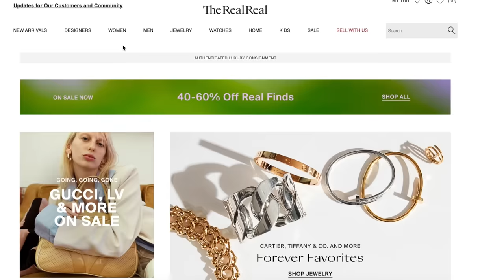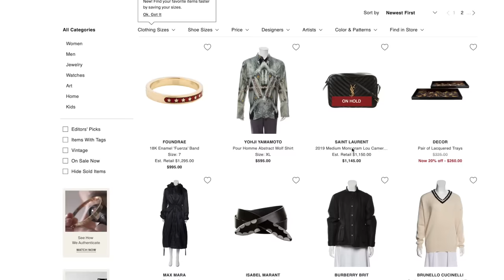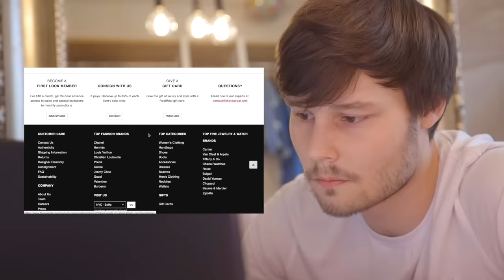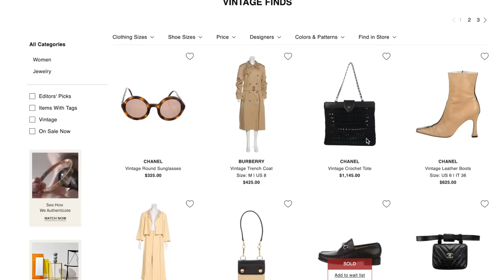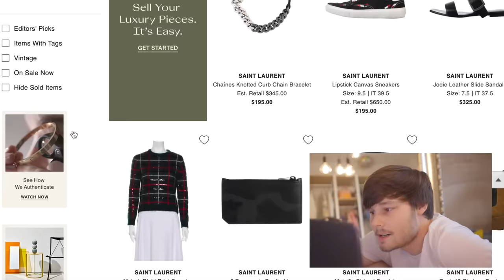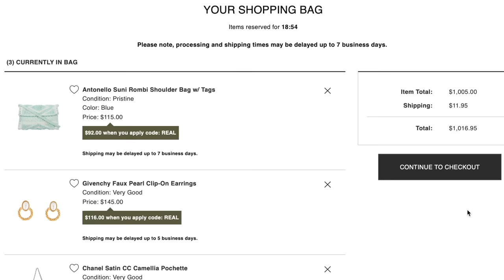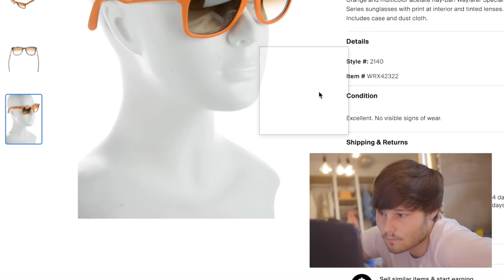Boyfriends Luxury Shop for Twin Girlfriends Challenge: Boyfriend VS Boyfriend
Shop on The RealReal and get $25 off your first purchase:
we're twin sisters and we've luxury shopped for each other, but never has our boyfriends luxury shopped for us. since we can't go to luxury stores, the boyfriends will luxury shop online and we will reveal what they bought in a luxury haul and rank the items they purchased. watch til the end to see which twin sister's boyfriend won!

 watch our reality show! Niki and Gabi TAKE BAHAMAS

If you see this, comment "THE HAUL AT THE END LOL"

niki's tik tok: @NIKIDEMAR
gabi's tik tok: @fancytiktoksbygab

We’re Niki and Gabi! We hope you enjoyed our "who wore it better" spring 2020 fashion trends video! We’re twin sisters who are different with opposite fashion and styles, but we come together to make videos like challenges, fashion trends, spring 2020, stuck at home, at home videos, celebrities, tricking our followers, DIY outfits, making outfits, sister vs sister, photoshoot challenges, 24 hour challenges, DIY, swaps, shopping challenges, 24 hour challenges, diy, style, beauty, lifestyle, fashion, comedy, types of girls, music, and more!